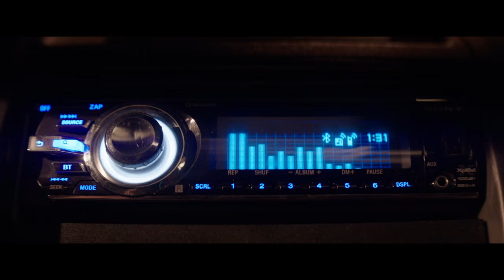Scouts Guide to the Zombie Apocalypse - Official Trailer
The official Scouts Guide to the Zombie Apocalypse trailer. In theaters October 30th.

Three scouts and lifelong friends join forces with one badass cocktail waitress to become the world’s most unlikely team of heroes. When their peaceful town is ravaged by a zombie invasion, they’ll fight for the badge of a lifetime and put their scouting skills to the test to save mankind from the undead.